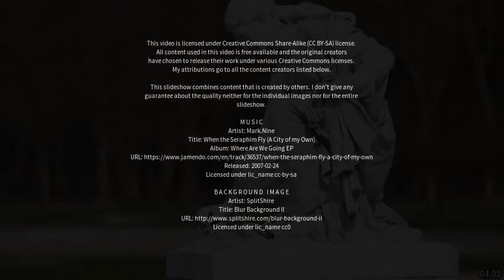Best places to visit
Best places to visit - Proserpine (Australia) Best places to visit - Slideshows from all over the world - City trips, nature pictures, etc.